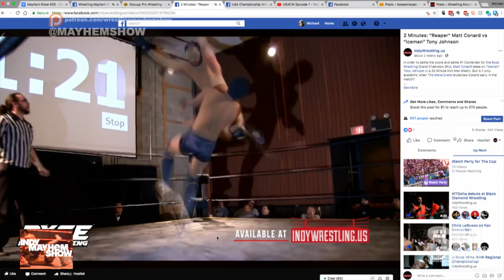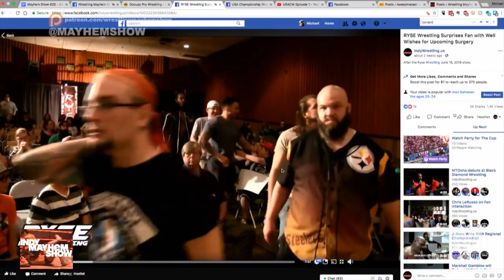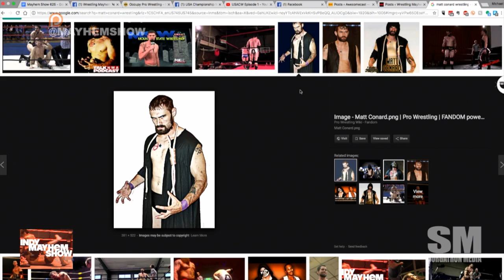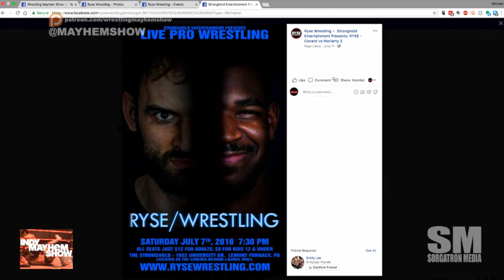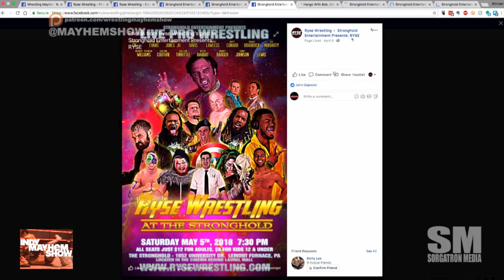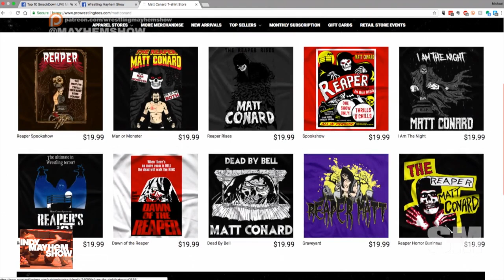Indy Mayhem Show: UpRyse with Marcus Mann and Matt Conard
Marcus Mann and "Reaper" Matt Conard are with us to talk about the progress Ryse has been making and more about the chances Upryse looks to give wrestlers with under 3 years of experience.

Check out more of Ryse Wrestling and Reaper Matt Conard at indywrestling.us !